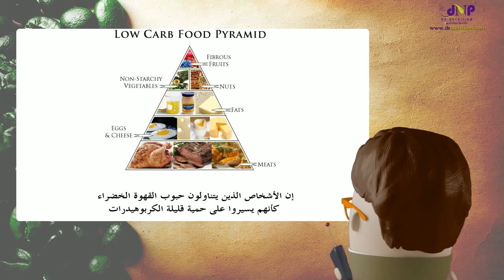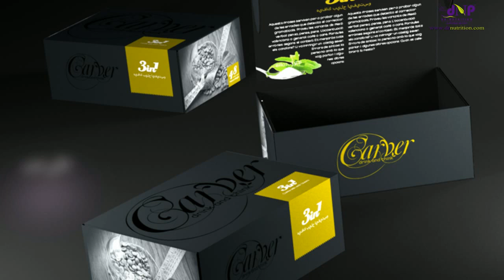دكتور نيوترشن - القهوة الخضراء اسرار الرشاقة